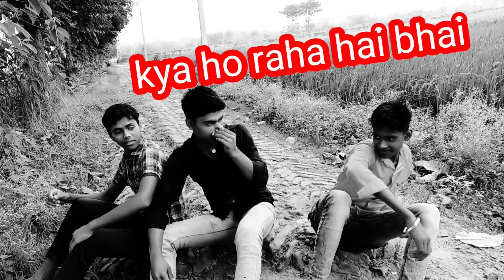Fecbook ke pyar || फेसबुक के प्यार traser video || teaser new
Rdx dam dam new comedy video
Viral comedy
Viral video
Rdx dam dam ke new video
Mani meraj ke comedy video
Mani meraj ke comedy
Mani meraj ke viral comedy
Mani meraj ke viskarma puja comedy
viskarma puja comedy
vishwakarma puja ke comedy
Mani meraj ke vishwakarma puja ke comedy
vishwakarma puja viral comedy
Viral comedy
New comedy video vishwakarma puja ke comedy
Viral comedy
Reyaj premi ke new comedy
Reyaj premi viral comedy
Reyaj premi viral comedy video
Reyaj premi viral comedy video new

Reyaj premi new video
Viral comedy
Deepak kumar comedy video
Deepak ke comedy video new
Mr. Deepak ke viral comedy video
Mr. Chandan comedy video
Mr. Chandan comedy video new
Mr. Chandan comedy video viral
mani meraj
Facebook Ke Pyar
Facebook Ke Pyar Ko Mere video
Facebook Ke Pyar comedy video Mani Miraj Gaya

mani meraj comedy mani meraj fanny

mani meraj ka fanny video

mani meraj ka comedy mani meraj ka new comedy
Mani Mein Aaj ki new comedy video

mani meraj ka new comedy video

mani meraj comedy video new

mani meraj viral video

mani meraj ka viral comedy

mani meraj ka aguai

mani meraj ka aguai comedy video

mani meraj ka aguai comedy

mani meraj ka aguai video

mani meraj ka dahejua gari

mani meraj ka comedy dahejua gari

mani meraj ka dahejua gari video

mani meraj ka dahejua gari comedy video aguai comedy

aguai comedy video

aguai comedy mani meraj

mani meraj new comedy mani meraj new comedy video